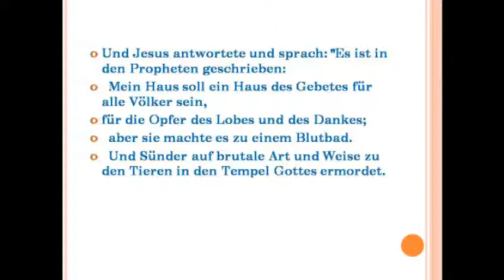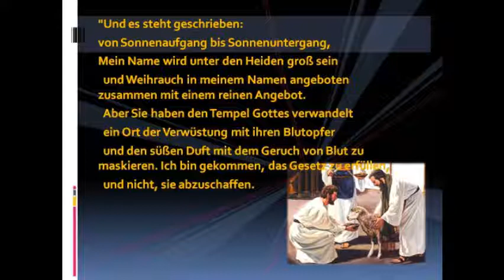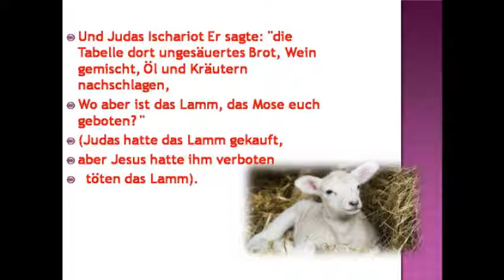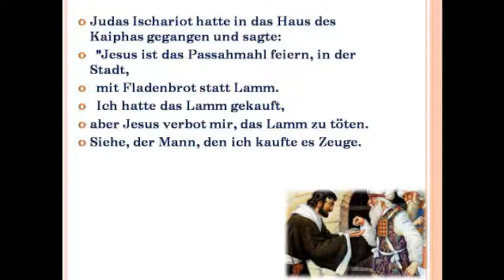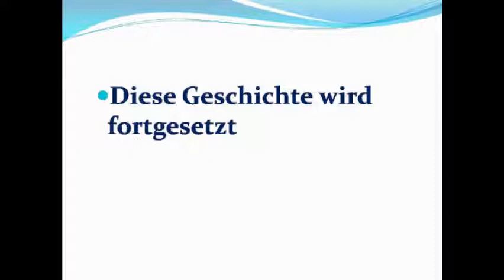Der dritte Tempel in Jerusalem und das Evangelium Ende der Welt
Diese Offenbarung wird kommen Bedrängnis
Und das Ende der Zeit.
Das ist das Evangelium, die vor dem Beginn der Drangsal erscheinen.
  Es wurde prophezeit (Matthäus 24,14) und der Offenbarung (14: 6).
  Das Evangelium wurde in Aramäisch geschrieben, als er gefunden wurde.
Dieses Evangelium gebar die vier Evangelien der Bibel,
Matthäus, Lukas, Markus und Johannes.
  Die Bibel ist nicht die ganze Wahrheit enthalten,
Es wurde verzerrt,
  Und die römischen Priester in Nicea beschlossen, diese Lehren der Bibel zu beseitigen.
Kopien dieses Evangelium wurden zerstört.
  Mit Ausnahme von ein paar Exemplare wurden erhalten
  Für die wahren frühen Christen
Wer waren sie verfolgt für das Predigen
  Die wahre Lehre Jesu.
Die Bibel wurde in 2454 Sprachen übersetzt.
Die Bibel wurde in jeden Winkel der Erde getragen.
Seit mehreren Jahrhunderten vor
Die Bibel um die Welt gereist.
Aber die Prophezeiung nicht erfüllt war, die sagt:
  "Und dieses Evangelium vom Reich wird in der ganzen Welt als ein Zeugnis für alle Völker gepredigt werden
  Und dann wird das Ende kommen "(Matthäus 24,14).
Das Ende der Welt ist nicht geschehen
  Weil die Bibel nicht über das wahre Evangelium vom Reich Gottes.
  Die Bibel ist nicht das wahre Gesetz Gottes haben.
  Die Bibel hat falsche Wahrheiten
Durch die Traditionen der Menschen geschaffen
Sie wählten Gott nicht zu gehorchen.
  Diese Männer hatten das Böse in seinem Herzen
Und sie würden nicht auf Gott hören.
  Für andere seinen Weg der Sünde zu folgen.
Diese Männer wollten andere zu verurteilen.
Diese Männer verfälscht die Wahrheit.
Diese Anhänger des Satans.
Jesus liebte Tiere und
Er verbot den Verzehr von Fleisch,
Es war aus diesem Grund, warum er verhaftet und gekreuzigt wurde.
Jesus aß die Früchte der Erde,
Samen, Früchte, Kräuter und Gemüse.
Gott befohlen Männer zu essen
Kräuter, Früchte und Samen.
Die Männer hörten den Teufel.
  Der Teufel ließ die Männer, die Schöpfung zu zerstören
Tiere zu töten.
Sie töteten die Kreaturen, die Gott geschaffen hatte.
Diese Männer verbraucht
Die Körper und das Blut von Tieren.
  Die Römer und Juden verfälschten
Das Alte Testament und das Neue Testament.
Sie sagten, dass Gott Fleischkonsum und Opfer geboten hatte.
Gott befahl nie die Schlachten von Tieren.
Das Evangelium wird in alle Sprachen übersetzt werden
und mit dem Internet hochgeladen, die Prophezeiung zu erfüllen: "Und ich sah in der Mitte des Himmels ein anderer Engel fliegen, ein ewiges Evangelium mit denen zu verkünden, die auf Erden wohnen, und jeder Nation, Geschlecht, jeder Sprache und die Menschen ..." (Offenbarung 14: 6); Dies bezieht sich auf das Internet und ANGEL bezieht sich auf Satelliten, die die Erde umkreisen und verbinden die Welt umrunden.
durch Internet
Dieses Video enthält die Wahrheit
Es wird weltweit veröffentlicht
  und dann wird das Ende.